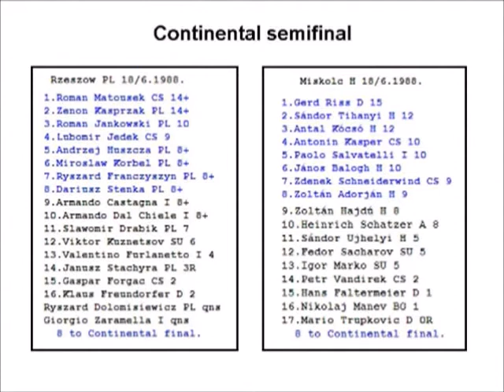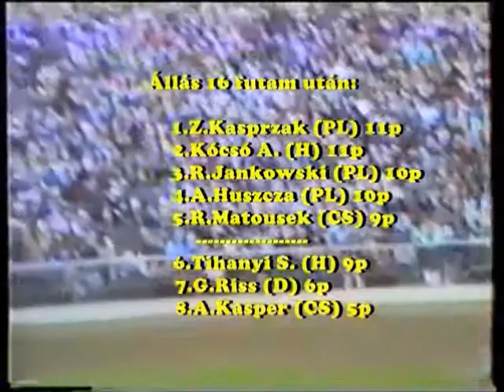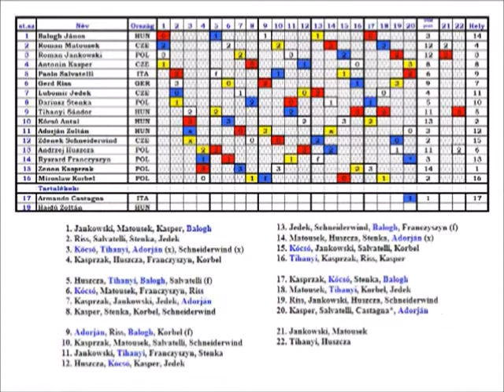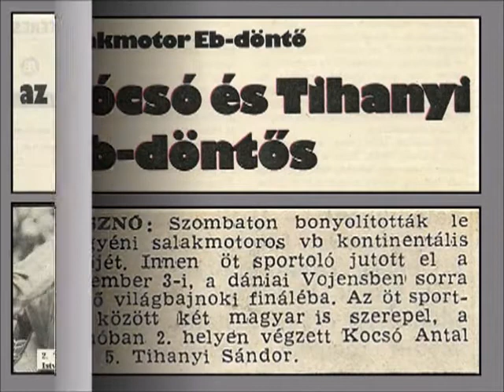1988.08.06.Speedway Continental final-Leszno(POL)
Magyar résztvevők:
Balogh János(HUN)
Tihanyi Sándor(HUN)
Kócsó Antal(HUN)
Adorján Zoltán(HUN)